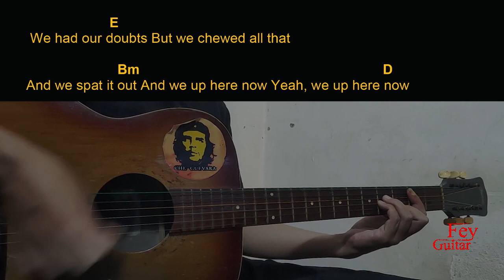New West - Credits Guitar Chords cover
Song : New West - Credits

Original Song Link :

Semoga Bermanfaat